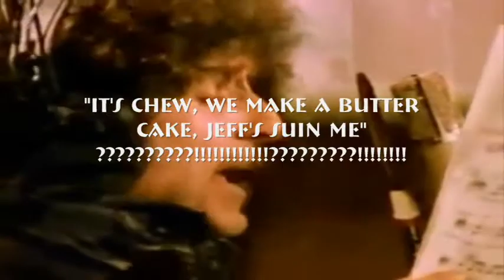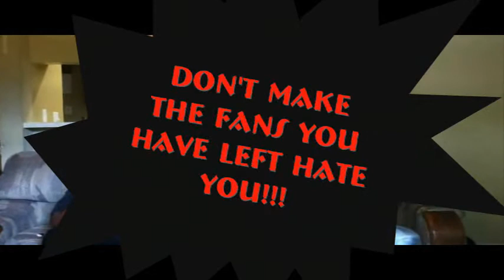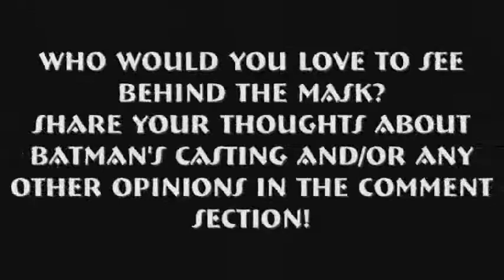Big Black Guy Reviews : News - Affleck is Batman (featuring big T)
With the success of 'Man of Steel' and the hopes for a 'Justice League' movie around 2017, Warner Bros. studios has chosen to make the 'Man of Steel' sequel a crossover with Batman! Expectations arose and were then almost immediately lowered when the official casting choice for Bruce Wayne was announced. Big Black Guy is here with a fellow Batman fan to hilariously express their thoughts and concerns...

I do not own the original copyrighted material within this review.